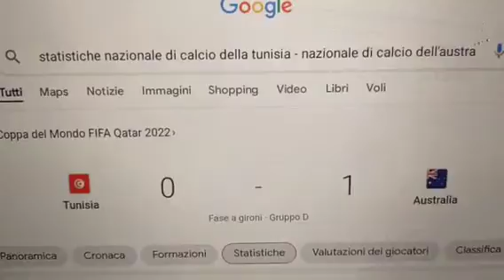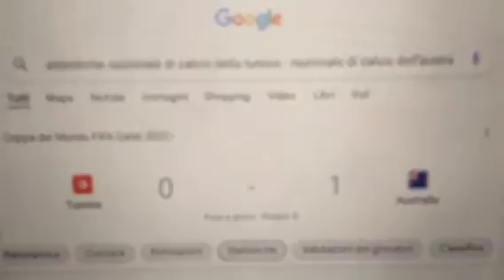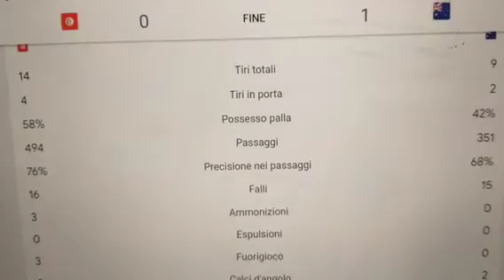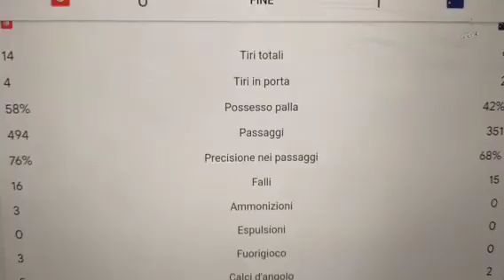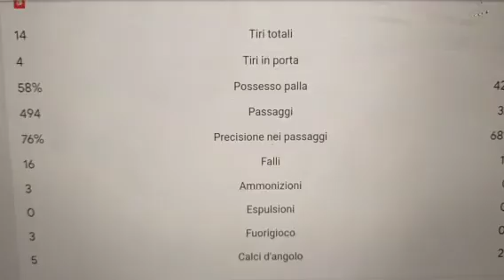TUNISIA - AUSTRALIA 0 - 1 ⚽🏆 la speranza per l'Australia divampa!